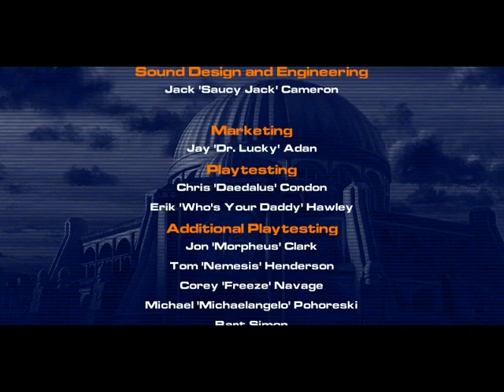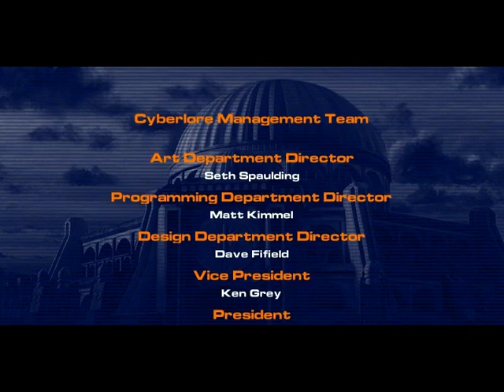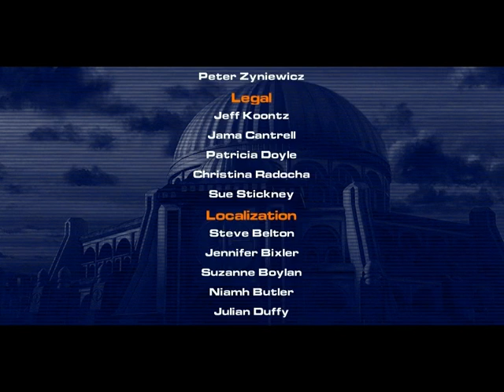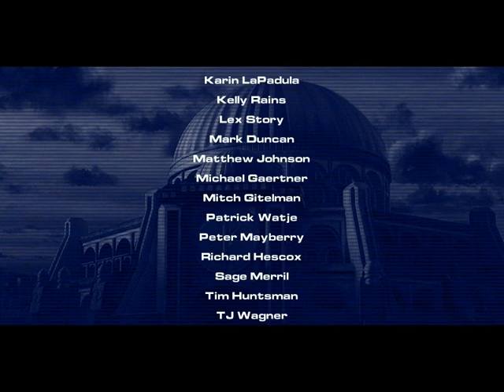Let's Play Mechwarrior 4: Black Knight - Part 13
The AI is dumb as rocks. Oh well, we're done :)